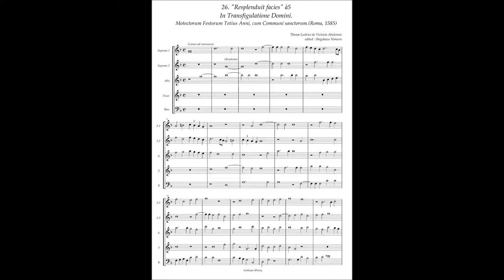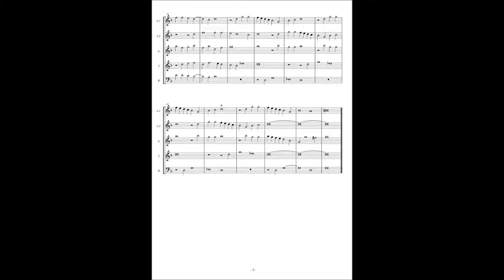Tomas Luis de Victoria, Motectorum Festorum (1585) No.26 "Resplenduit facies" à5